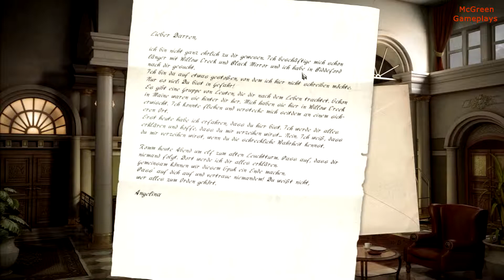Black Mirror II ( Komplettlösung / Walkthrough ) #19 Ein Brief von Angelina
Black Mirror II

«Black Mirror II»
Point&Click-Adventure von dtp Entertainment/Cranberry Produktion (2009).

USK: 16

Black Mirror, die Erste - Was bisher geschah…
1981, irgendwo an einem Küsten-Landstrich im Vereinigten Königreich. Im Mittelpunkt des Prequels stand das alte Black Mirror Castle, seit Jahrhunderten im Besitztum der adligen Familie Gordon. Protagonist der Spielhandlung war Samuel Gordon, jüngster männlicher Spross der Familie, welcher in dem besagten Schloss aufwuchs und hier bis zum schrecklichen Feuertod seiner Frau gelebt hat. Das Schloss wurde nach wie vor von verschiedenen Familienmitgliedern bewohnt, unter anderem von Samuels Großvater William. Nachdem dieser unerwartet nach einem Fenstersturz verstarb und einen mysteriösen Abschiedsbrief hinterließ, kehrte Samuel anlässlich Williams Beerdigung an den Ort seiner Kindheit zurück.

Samuel selbst glaubte zu keiner Zeit an die Version, dass sein Großvater Selbstmord begangen hat und begann − teilweise sehr zum Missfallen seiner Familienmitglieder − nach den Hintergründen zu forschen. Nach und nach kam er dabei den Geheimnissen im Schloss auf die Spur und stieß auf einen uralten Fluch, der auf der Familie lastete − sowie auf mehrere Leichen im direkten Umfeld des alten Familienbesitzes. Seine Nachforschungen zur Beseitigung des Fluchs führten Samuel über fünf mysteriöse Schlüssel tief in die Geschichte seiner Ahnen. Letztlich gelang es Samuel, den Fluch mithilfe der Schlüssel in einer geheimen Kapelle sowie mittels eines persönlichen Opfers ein für alle Mal zu brechen.
Oder etwa doch nicht?

Willkommen Zuhause
1993, zwölf Jahre nach den Geschehnissen des ersten Teils: Das Küstendorf Biddeford im US-Bundesstaat Maine leuchtet in den den Farben des Indian Summer. Hier arbeitet Darren, der Hauptcharakter aus Black Mirror 2, als Aushilfe in einem Fotoloaden. Der Physikstudent ist Anfang zwanzig, wirkt sehr verschlossen und wortkarg. Wäre das Fotografieren nicht seine große Leidenschaft, hätte er den schlecht bezahlten Job bei seinem schmierigen Chef Fuller längst gekündigt.

Eines Tages kommt Angelina, eine junge Engländerin, in den Laden und möchte Bilder von sich anfertigen lassen. Darren ist hin und weg von der fremden Schönheit. Nie hatte er so starke Gefühle empfunden. Doch plötzlich platzt Fuller in den Verkaufsraum und besteht darauf, die hübsche Kundin selbst zu bedienen. Den verdutzten Studenten schickt er unter einem Vorwand in die Stadt. Als Darren zurückkommt, schafft er es gerade noch, sich mit Angelina zu einem Fotoshooting zu verabreden.
Als Angelina den Fotoladen verlässt, beobachtet Darren einen Mann, der ihr heimlich folgt. Kurz darauf passiert etwas Schreckliches. Fuller hat damit zu tun, und er soll bezahlen, schwört sich Darren. In der nächsten Zeit plagen Albträume den jungen Mann. Er macht sich zu einer Reise auf, die nach Willow Creek in England führt: Dort steht Black Mirror Castle, der Schauplatz der Tragödie des ersten Teils.